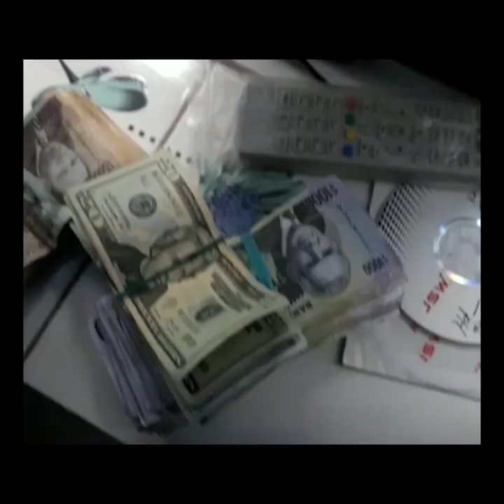Frenchman ft Frass Nova - Shot Ina Body (BEC NATION)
Bloody Eyez City x MCfield